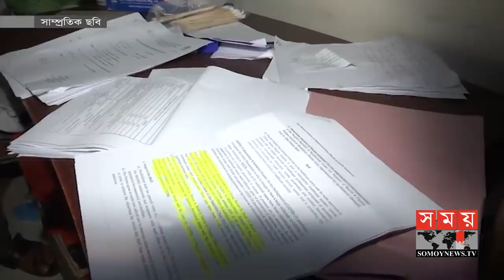মানুষ জানে দেশে ভালো চিকিৎসা ব্যবস্থা আছে ! | Zahid Maleque | Somoy TV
Demanding a reduction in corona infections and mortality in the country, Health Minister Zahid Maleque said covid would leave Bangladesh just like that. He said the vaccine may not be needed.